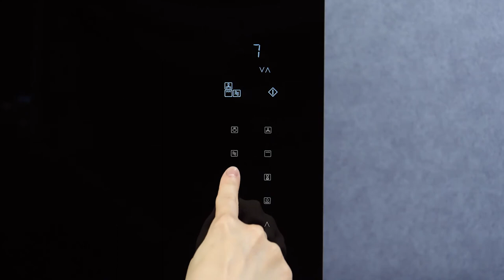Apple Crumble Recipe | 4-in-1 NN-CS89LB Convection Microwave Oven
Apple Crumble is simple dish that accentuates the authentic flavour of apple. This variation is a healthy alternative to baked desserts that typically contain more flour and butter. Tastes great straight from the oven or even cold. Don't forget the ice-cream! Made using our NN-CS89L 4-in-1 Combination Bake, Grill, Steam, Microwave Oven. Full Recipe